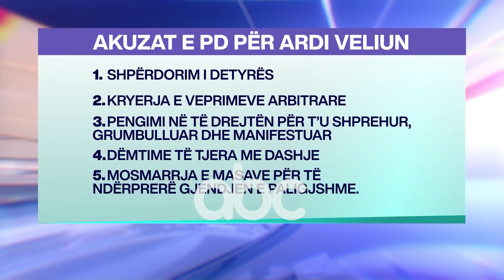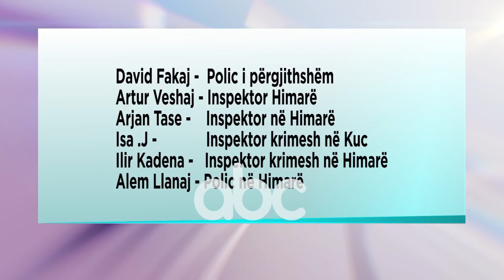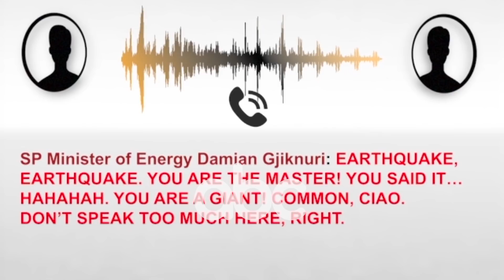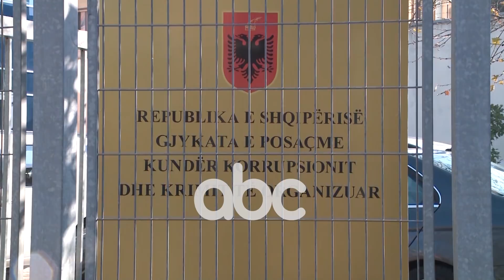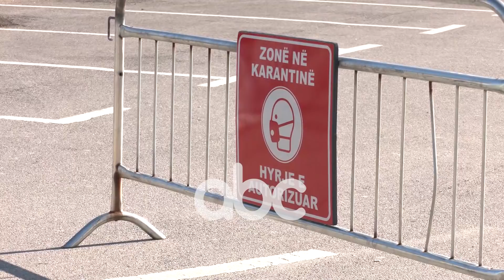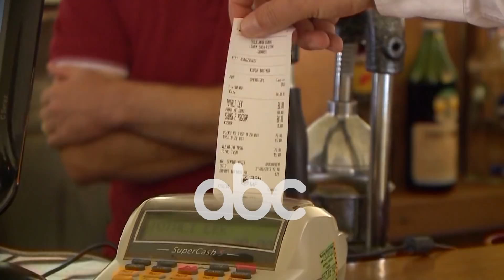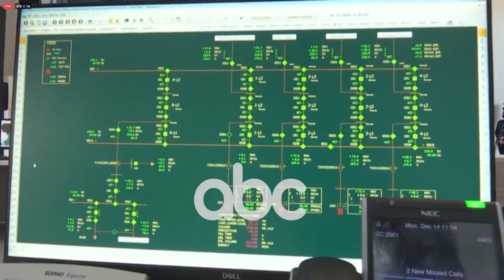Edicioni i lajmeve ora 15:00, 14 Dhjetor 2020 | ABC News Albania